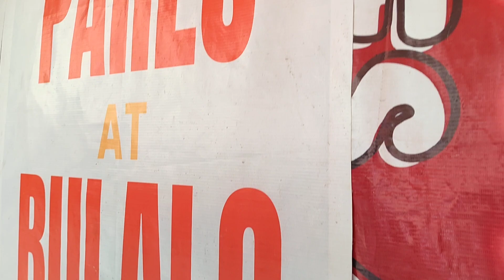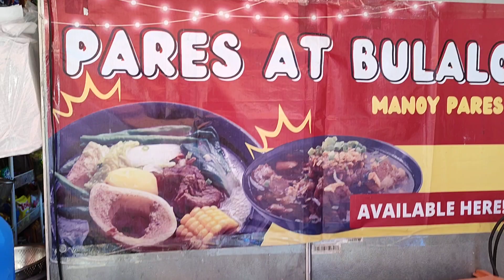Manoy Pares At Bulalo Sa 11th Ave.Cor.Main Ave. Cubao, QC: Sulayi Ninyo Lami Kaayo